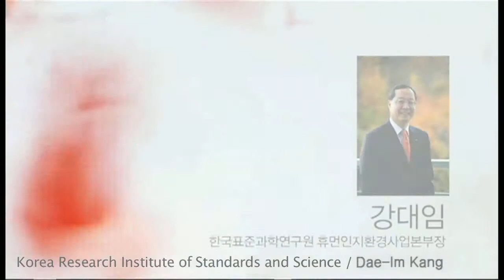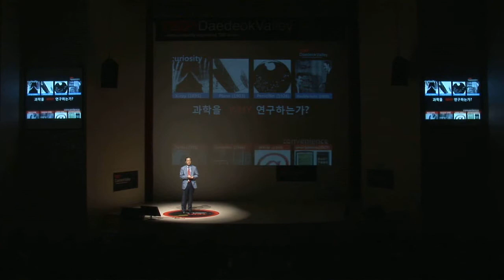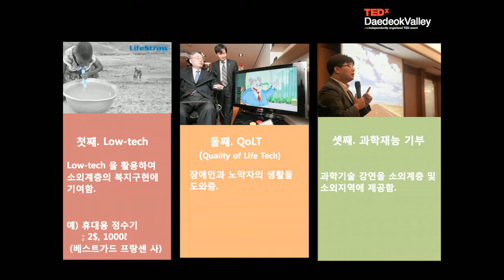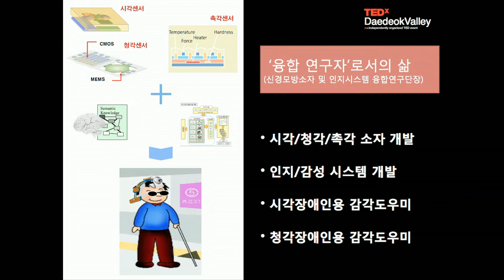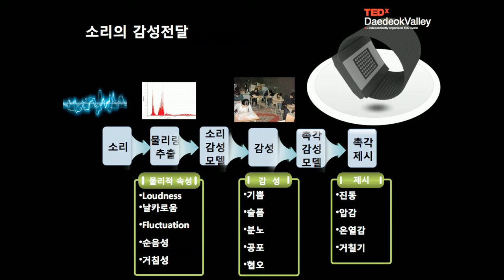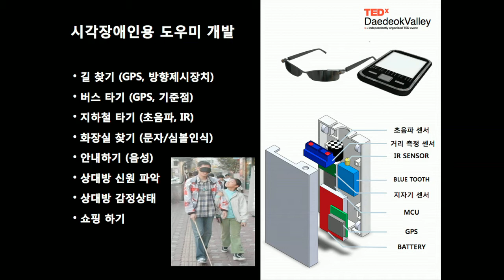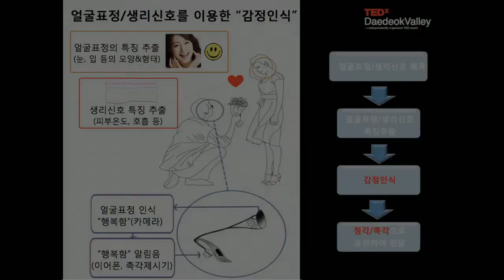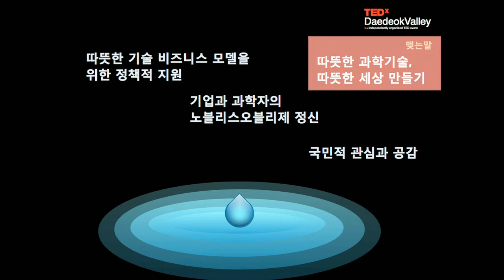My story for science and technology: DaeIm Kang at TEDxDaedeokValley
Dae-Im Kang in Korea Research Institute of Standards and Science(KRISS) talks about the project of substituting sensory system of unabled people in hearing and eye using smart phone system. Through this system, unabled people can see and hear so that they can live like normal people. He shows us the warm science. more

한국표준과학연구원 강대임 박사는 청각장애인이나 맹인들이 스마트폰 시스템을 통해 잃어버린 감각기관을 대체하는 장치의 연구개발 과정을 소개한다.
이를 통해 맹인은 진동으로 사물을 볼 수 있게 돼 일상 생활을 보다 편하게 누릴 수 있다.
즉 인간을 따뜻하게 하는 과학을 보여준다. 연사정보 더보기